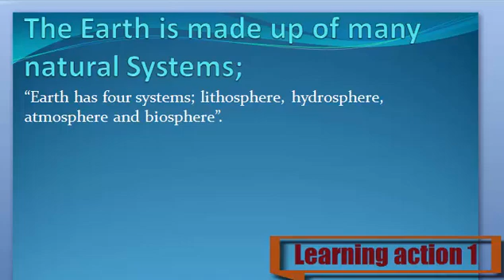The Earth is made up of many Nutural System. Urdu/ English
Earth kay Nutural System kitnay hay or kon kon say hay

1. what is the Nutural System of Earth
1. What are Nutural System of Earth
2. Definition of Nutural System of Earth
3. What is the Nutural System of Earth
4. Meaning of Nutural System of Earth
5. Stands for Nutural System of Earth
6. Who is the Nutural System of Earth
8. What is meant by Nutural System of Earth
9. Nutural System of Earth
10. Learning Action 1
19.  Nutural System of Earth Urdu or English
11. Nutural System of Earth  Urdu or English me
12.  Nutural System of Earth Urdu me
13.  Nutural System of Earth English me
14. Nutural System of Earth  in Urdu
15.  Nutural System of Earth in English
16. Nutural System of Earth  Keya ha
17.  Nutural System of Earth Kisay khaty hy
18. Nutural System of Earth  Isy keya khaty hy
20.  Nutural System of Earth Urdu and English